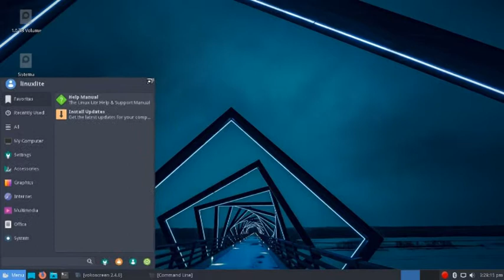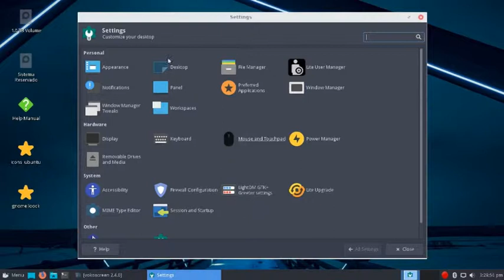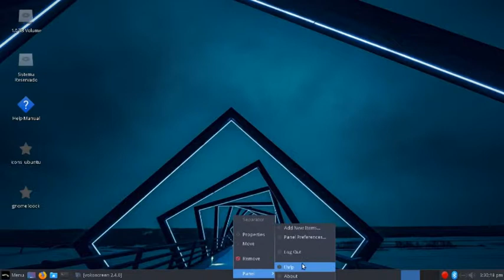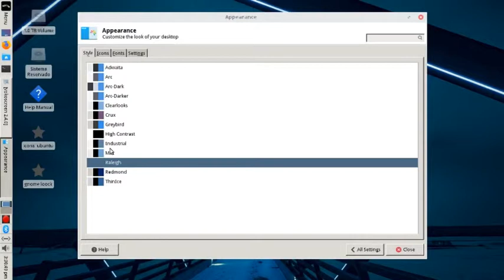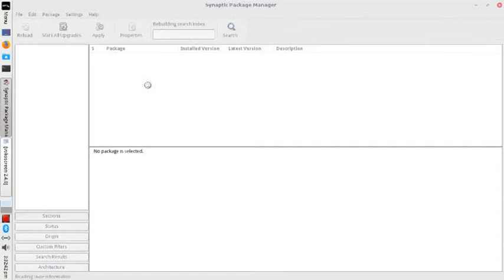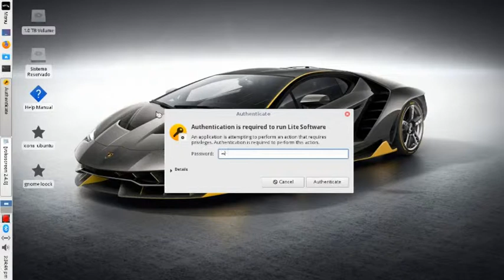elite linux review